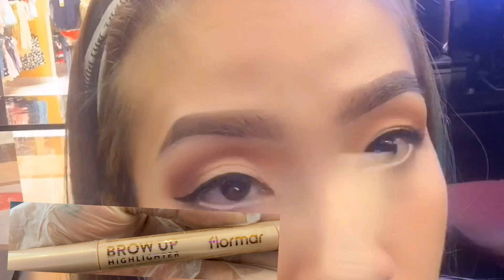SUNSET PALETTE EYESHADOW OF FLORMAR|10mins.MAKEUP|JUNAROSE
Items that i Used; Flormar Cosmetics:
Perfect coverage concealer #10
Sunset palette eyeshadow
Ultimate eye primer mascara
3in1 spider lash mascara
Wet &dry compact powder #05
Waterproof eyeliner #113
Brow up highlighter